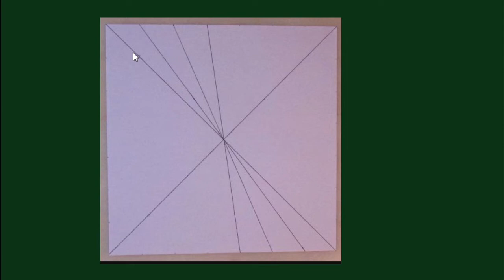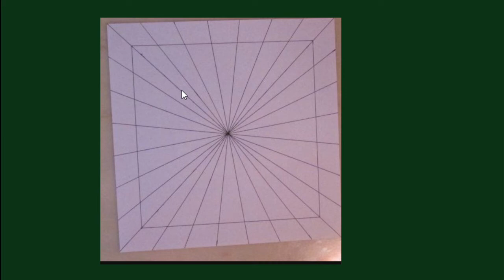Activité art visuel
Dans cette vidéo, je vous propose une activité d'art visuel qui fait travailler plusieurs compétences mathématiques notamment en géométrie